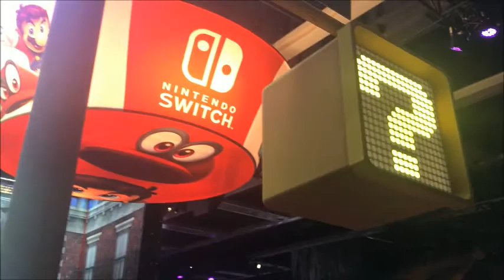G8RVlogs | PAX West 2017 - Last Day at PAX (9/4/17)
We enjoy our final day at PAX West by playing more Super Mario Odyssey and checking out some awesome cosplayers!

Websites:
. Miiverse